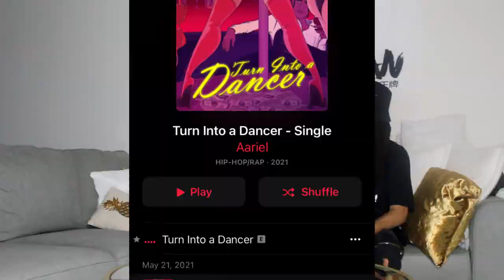Women in Rap: Thoughts on Rap Today | Entrepreneurship | Message To Kids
And FOLLOW A L L  M Y  L I N K S  B E L O W ⬇️

Stream “LA SENSEI” everywhere and comment your favorite track!

Rebels make sure to pass on the message! O N E  L O V E !

worldstar hip hop (ace chan)